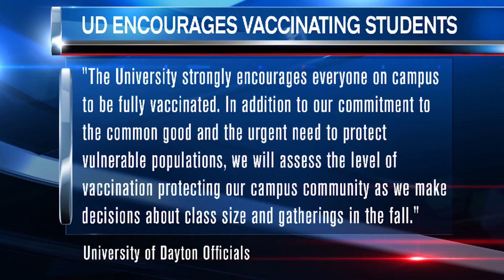Universities weigh in on mandatory student vaccinations